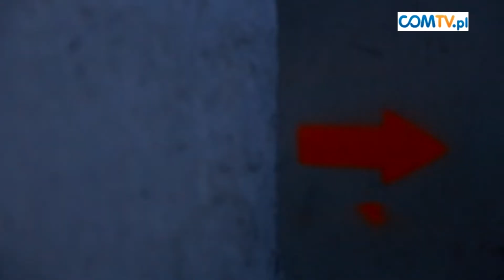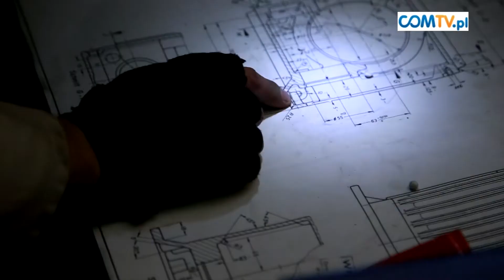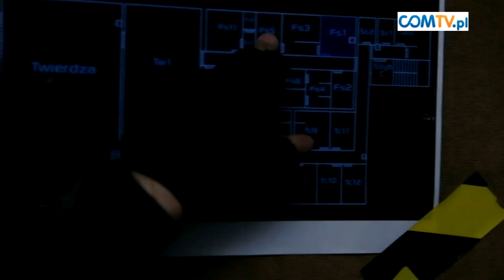CGF Furia Reportaż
Pierwszy film o nas, który bardzo jasno pokazuje czym tak w zasadzie się zajmujemy